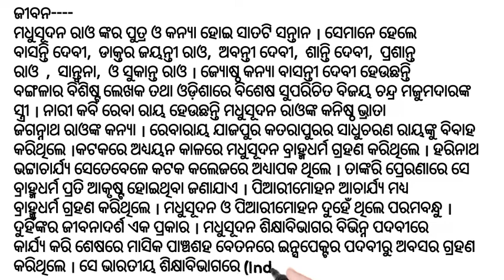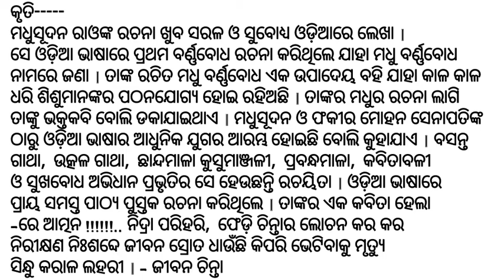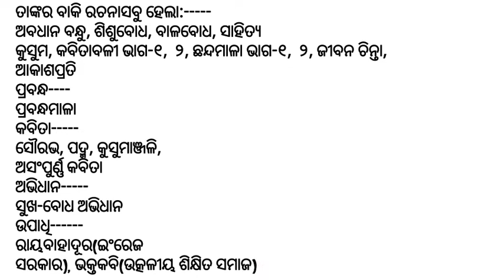Madhusudan Rao || life history of madhusudan rao..